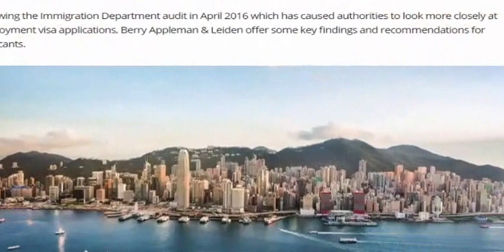Jobs in Education - Top 10 High Paying Jobs in Education (part-52)